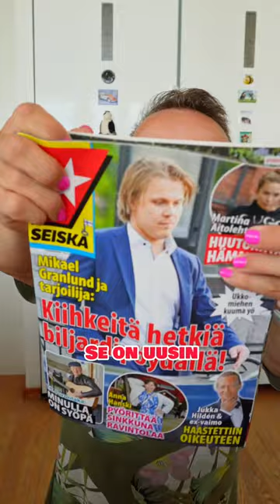Musta oli juttu lehdessä 😍